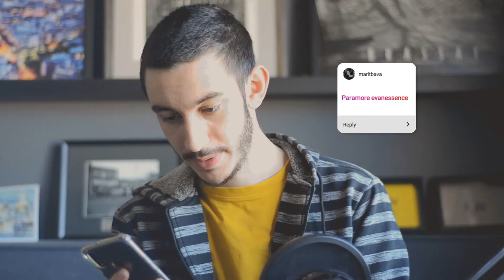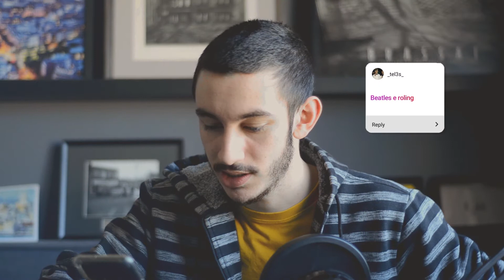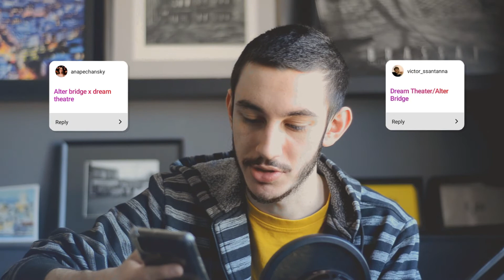make me choose between 2 bands...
the beatles are better. get over it.

check my band out!